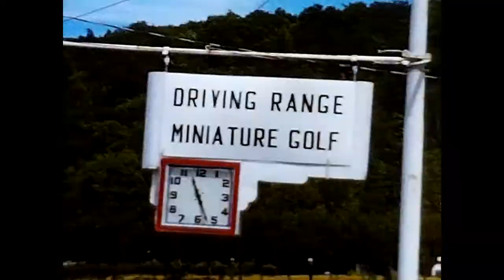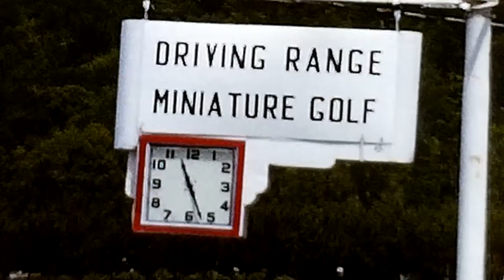Vintage Miniature Golf Course Water Skiing Chris-Craft 1960s Home Movie Driving Range Misses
Water Skiing with a wooden Chris-Craft motorboat at a lake in the 1960s.  There is a sign for a "Driving Range Miniature Golf" course.  Unknown location.  Fun for the whole family.  It appears the moms are sisters and maybe twins, and as often happens when a husband from that Madmen-era was holding the camera, he looked to get some closeups.

Your like and subscriptions help others to find this rare 8mm short film.